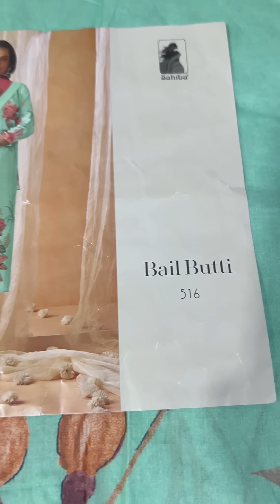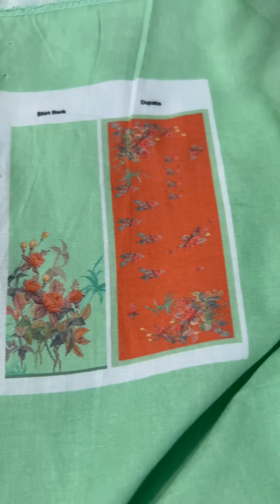29/04/24🌸Order@7015950491 Budget friendly medium range Pure Cotton Suits 🌸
For any query/orders WhatsApp @ 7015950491
Diya Fashion Arena
Don't Follow Trends Make Them